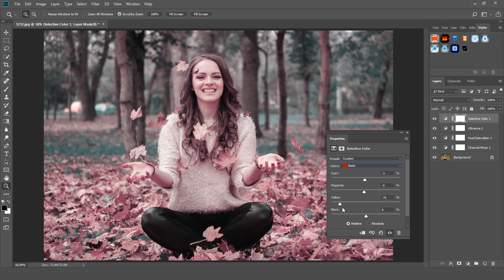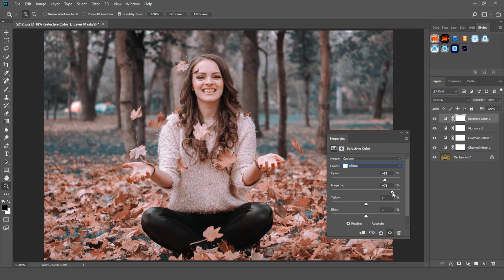عمل تون مميز ف الصورة بالفوتوشوب | PhotoshopTutorials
ازالة اشياء من الصورة
تصوير فوتوغرافي
فلاتر فوتوشوب
تعديل خرافي على الصور
لايت روم
Photoshop
Lightroom
Snapseed
سناب سيد
تركيب سما في الصور
اضافة سحاب للصور
تنعيم البشرة بالفوتوشوب
قص الشعر بالفوتوشوب
دمج صور بالفوتوشوب
اضافة بريست لصورك
بريست فوتوشوب
تعليم فوتوشوب
تعديل صور
تحرير الصور
عمل ريتاتش احترافي
بريست لايت روم
اضافة تأثيرات على الصور
عمل افيكت على الصور
تصوير موبايل